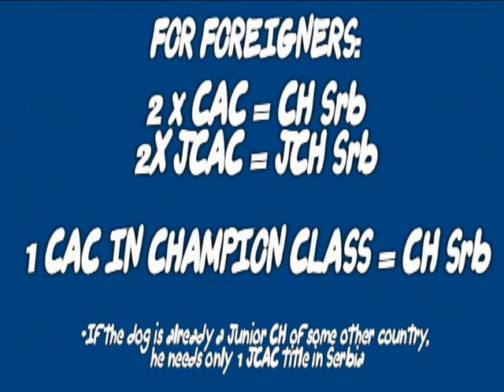6th National Dog Show CAC Zrenjanin (Serbia), 26th of May 2019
🔜🔜🔜 The Kennel Club “Zrenjanin” is organizing the 6th National Dog Show CAC Zrenjanin (Serbia), 1st Great Dane Specialty Dog Show & “Memorial Stevan Perc” for Dachshund on May 26th 2019. The show begins at 10:00 am.

ONLINE ENTRY FORM
CAC

🏆 FOR FOREIGNERS:
2 x CAC = CH Srb
2X JCAC = JCH Srb
1 CAC IN CHAMPION CLASS = CH Srb
*If the dog is already a Junior CH of some other country, he needs only 1 JCAC title in Serbia

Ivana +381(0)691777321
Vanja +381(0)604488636